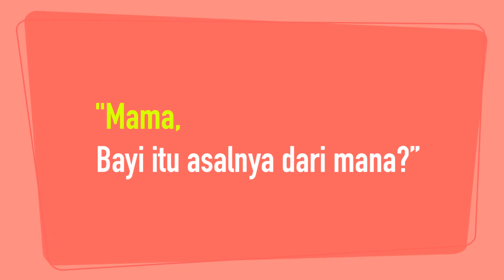Ini Cara Jitu Meisya Menjelaskan Ke Anak Tentang Reproduksi Perempuan| Tanya Dong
Hi Moms, menjawab pertanyan - pertanyaan Si Kecil seputar Tuhan dan reproduksi memang tidak mudah. Meisya Siregar menjelaskan bagaimana cara dia menjelaskan kepada anak-anaknya tentang Tuhan dan reproduksi secara bijak. Ingin tahu bagaimana cara Mom Meisya menjelaskan, tonton sampai habis ya Moms :)